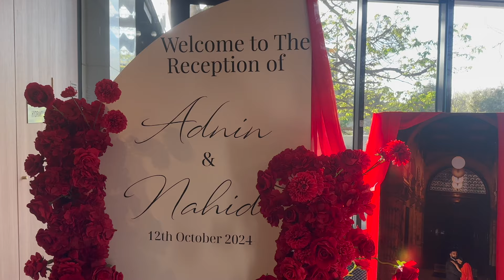Reception of Adnin & Nahid Bangladeshi Bibaho in Australia @CanberraRexHotel Zaman 0425350241